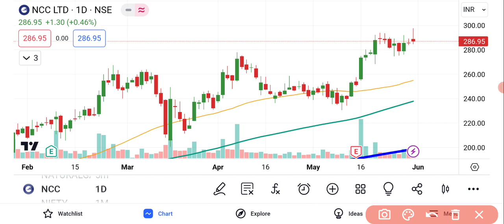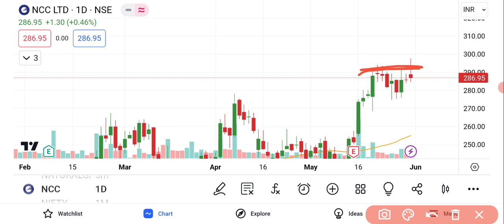NCC Share Latest News | NCC LTD Share | NCC LTD Share Price | NCC Share Market